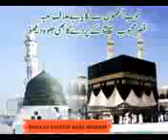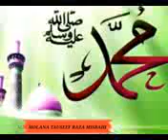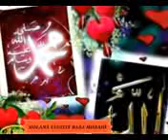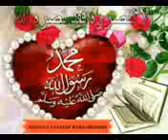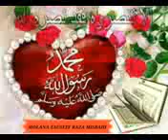मक्का शरीफ में तक़रीर की मोलाना तोसीफ रज़ा मिस्बाही ने सुबहान अल्लाह किया मर्तबा हे मेरे नबी का